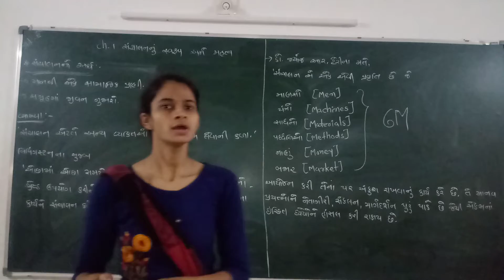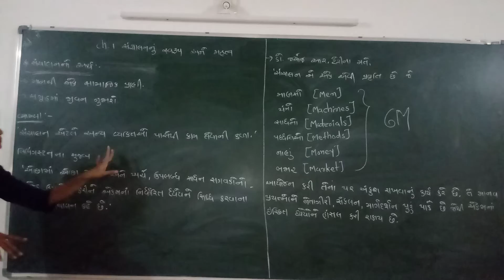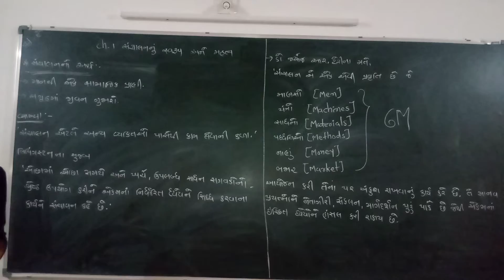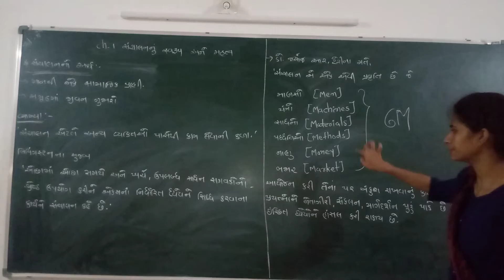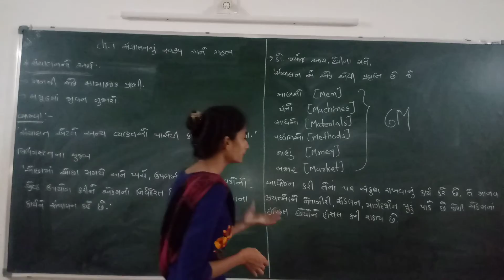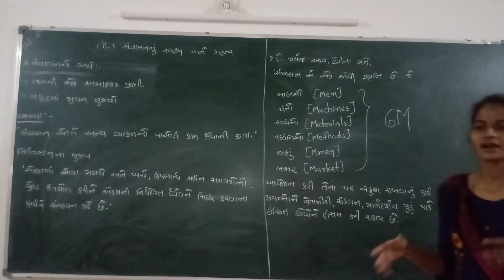GSEB|Std 12 |Ch 1 |B A Part 2